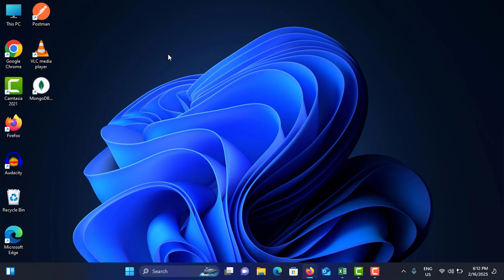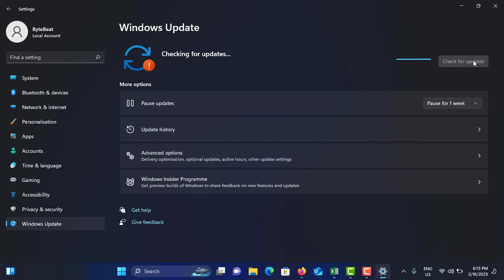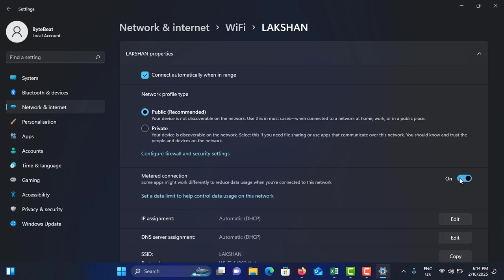How to Update Windows 11 in Under 2 Minutes!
Welcome to our step-by-step guide on how to update Windows 11 on your laptop! Keeping your operating system up to date is essential for ensuring your device runs smoothly and securely. In this video, we'll walk you through the entire process, making it easy for you to install the latest updates.

1. **Opening Settings**: How to access the Settings app on Windows 11.
2. **Navigating to Windows Update**: Where to find the Windows Update section.
3. **Checking for Updates**: How to search for available updates.
4. **Downloading and Installing Updates**: Step-by-step instructions for downloading and installing updates.
5. **Restarting Your Laptop**: Completing the update process by restarting your device.
6. **Verifying Installation**: How to ensure that all updates have been installed successfully.